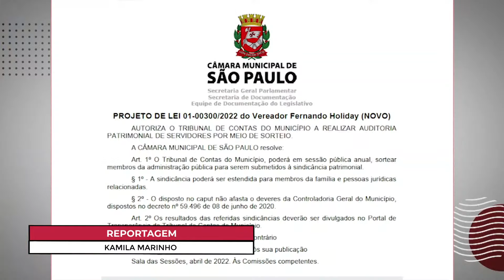CCJ aprova PL de auditoria surpresa e mais duas Audiências Públicas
Na última reunião da CCJ, os vereadores aprovaram a realização de duas Audiências Públicas pelo colegiado e diversos Projetos de lei de autoria do Executivo e dos vereadores. Um deles é o PL 300/2022, a propositura autoriza o Tribunal de Contas do Município a realizar auditoria patrimonial de servidores por meio de sorteio. De acordo com o autor do PL, as auditorias serão baseadas em dados já comunicados regularmente à administração pública.